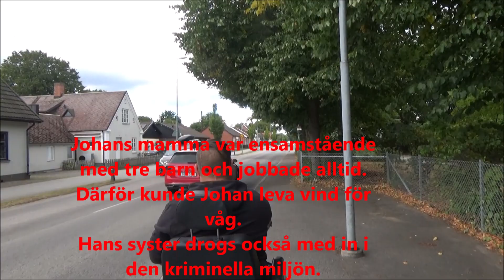Johan Anderssons film "Ge fan i droger" - Johans berättelse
Daglig verksamhet, Sjöbo kommun